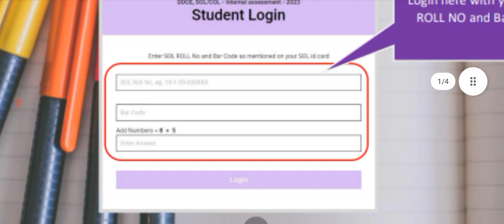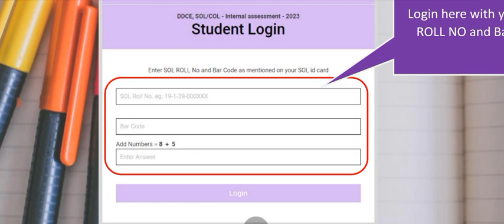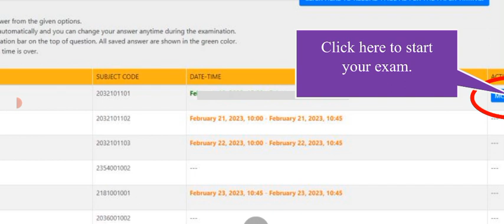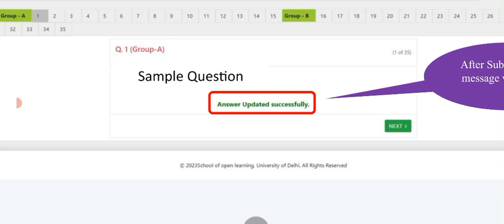Sol Second Semester Internal Assessment Important Instructions 2023 II Sol 2nd Sem Mcq Assignment..